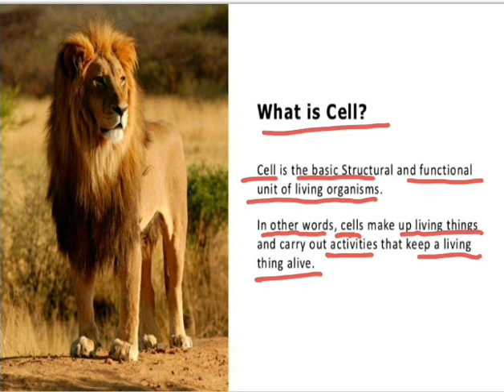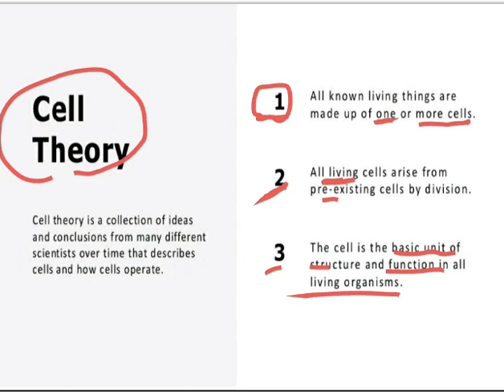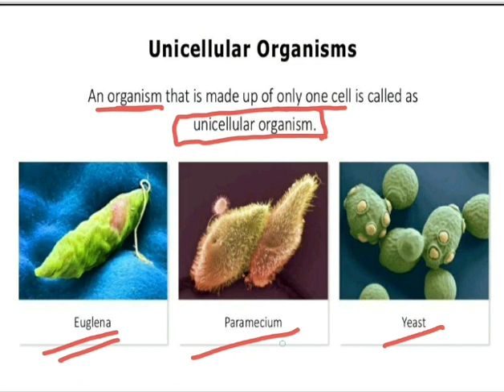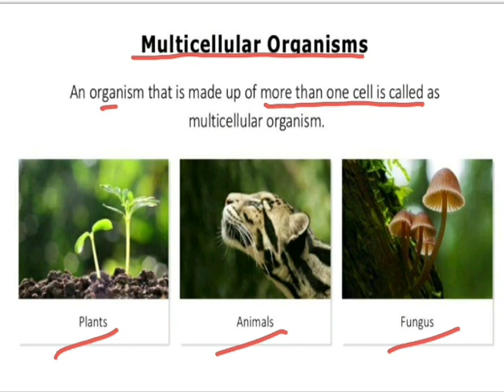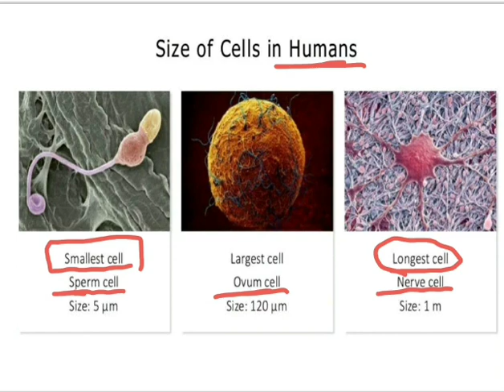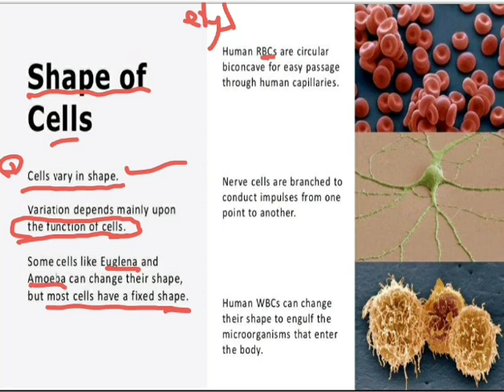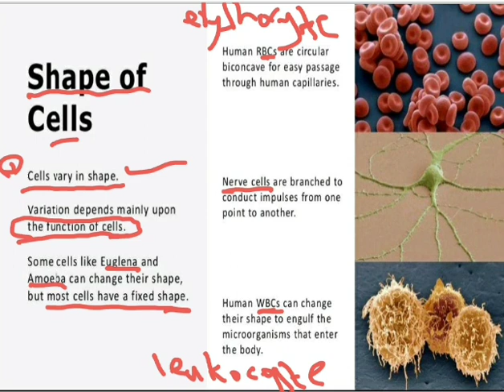المحاضرة الثانية لمادة البايولوجي -لقسم تقنيات المختبرات الطبية - الخلية ومكوناتها - الجزء الاول .